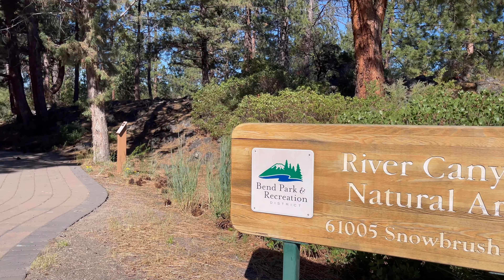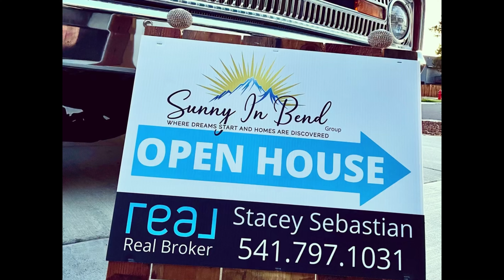Aspen Rim Neighborhood in Bend, Oregon | Sunny in Bend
Click here for a list of properties for sale in Aspen Rim Neighborhood.

Aspen Rim is a beautiful community in south west Bend, Oregon nestled between Brookswood Blvd and the Deschutes River.  Construction on the homes began in 2006 and continued through 2012.  This is a great community for people from all walks of life. There are 155 single family homes in this well-maintained community with lots ranging from 3500 sq feet to over 10,000.

The community is centered around Renaissance Ridge Central Park where residents have access to a pool, a hot tub, a playground, and a covered community Pavilion with tables, chairs, and stone fireplace for small gatherings. The park also has a good amount of greenspace for other outdoor activities. There are also 6 other neighborhood parks within 1.5 miles of the neighborhood. A popular place in the winter for the kids is “The Pit” which is a greenspace in an adjacent neighborhood that is below the surrounding ground level with small hills on all sides for winter sledding fun.

Aspen Ridge is governed by an HOA whose dues cost $156 a month, though cost may vary due to lot size. The HOA dues cover landscaping of all front lawn, landscaping maintenance of all common areas, snow removal of common areas (owners are responsible for shoveling their own driveways, walkways, and sidewalks), pool maintenance, and upkeep of common area structures. The management company is Aperion Management Group.

Owners have access to the Deschutes River trail which is a wide path that meanders along the Deschutes River providing a peaceful and esthetically pleasing walk or ride to the sounds of the rushing waters and songs of various species of birds.

The Brookswood Meadow Plaza is just over a mile down the road. Here you can find a variety businesses and restaurants to include Snap Fitness, The Dailey Method Barre Studio, Meadowlark Dining and Cocktails, Cabin South Bar and Grill, Austin Mercantile, The People’s Apothecary, Brookswood Animal Clinic, Stride Canine Rehabilitation and Fitness Center, Toddles Preschool, Yay Art Camp, Mail and More, and Badland’s Hair Studio. CE Lovejoy’s Market can also be found at the plaza. It is a small, locally owned, grocery store where local residents can find most of what they need including quality meats, fresh produce, freshly-baked goods, local dairy products, specialty cheeses, a full-service deli, and a wide selection of beer and wine.

The Bend Lapine School District runs all the public schools in Bend. The local schools for Aspen Ridge are: Pine Ridge Elementary School , Cascade Middle School, and Bend Senior High School.

There are other similar neighborhoods bordering Aspen Rim to the north east and south west. The Deschutes River borders to the north west.  Residents have a short ride along Brookswood Blvd to get to Bond Street which leads to the Old Mill District and Downtown Bend without having to get on the busy highway. You can also access Century Drive and the Cascade Lakes Highway which leads to Mt Bachelor, numerous lakes, and biking and hiking trails.

Looking to purchase a home in Deschutes County? Reach out to Stacey Sebastian of Sunny in Bend, Oregon to set up a chat.

First time home buyers, Veteran buyers, Conventional home buyers, USDA home buyers, Manufactured home buyers, and FHA home buyers, and relocation!

Stay safe! Stay informed!

Join my Facebook Group: Sunny in Bend, Oregon - A Group for Newbies and Locals

Interested in a virtual company like Real Brokerage? You will love what it offers Join me at Real! Real offers flexibility, mobile tech, great splits and no monthly fees. Happy to share more!

Thinking of purchasing a home in Central Oregon? Let us chat live here m.me/SunnyinBend

Stacey Sebastian
Sunny in Bend, Oregon -brokered by Real Brokerage
Oregon Principal Broker

Musician: LiQWYD